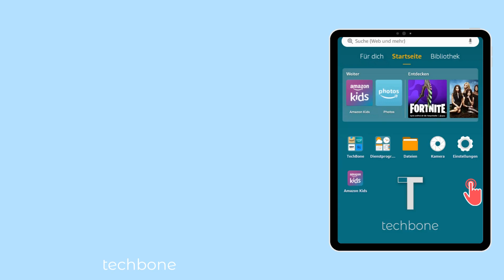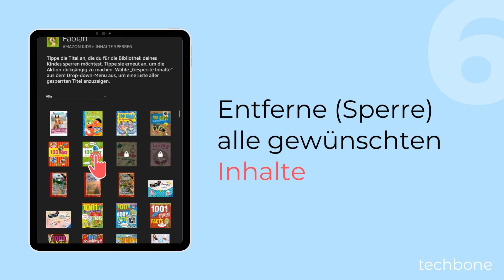Inhalte entfernen (sperren) [Amazon Kids]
Du möchtest Inhalte, also Bücher, Videos, Spiele oder Apps die sich in der Bibliothek von Amazon Kids+ befinden entfernen oder sperren? Wir zeigen dir, wie es geht!

0:00 Intro
0:05 Öffne die App Amazon Kids
0:15 Öffne die Einstellungen des gewünschten Kinderprofils
0:25 Tippe auf Inhalt entfernen
0:35 Wähle Unerwünschte Elemente in Amazon Kids+ entfernen
0:45 Wähle zwischen Suchen und Manuell entfernen
0:55 Entferne (Sperre) alle gewünschten Inhalte